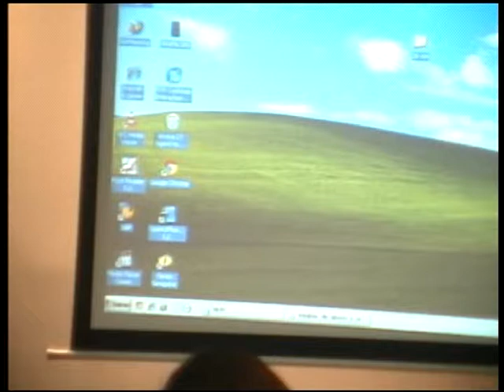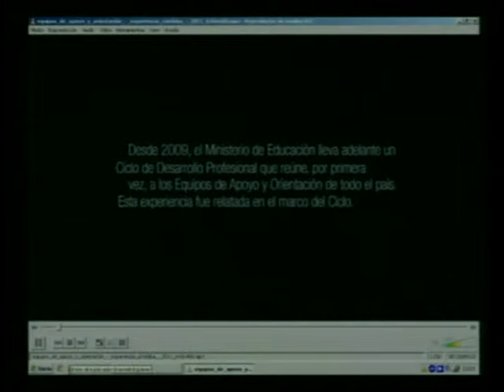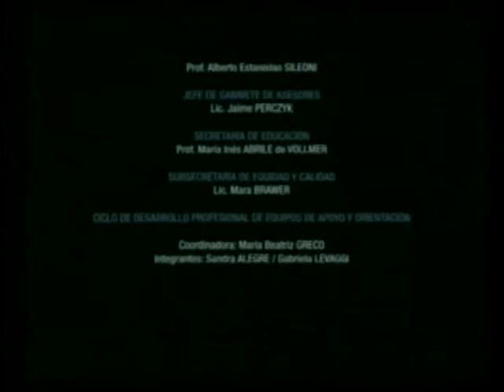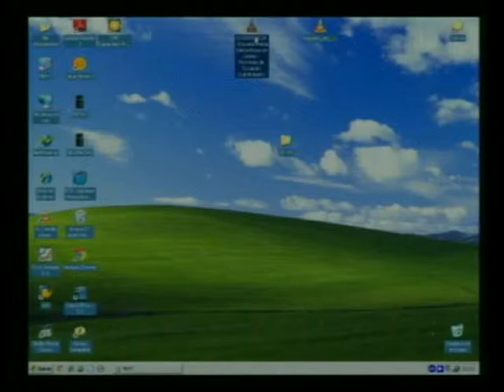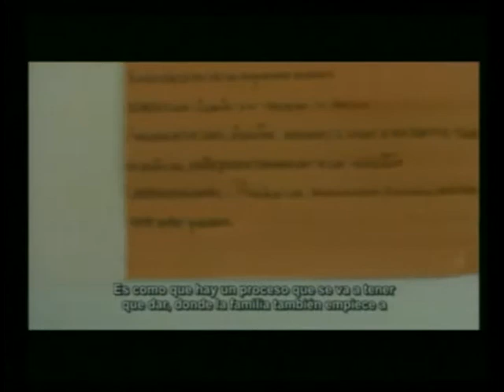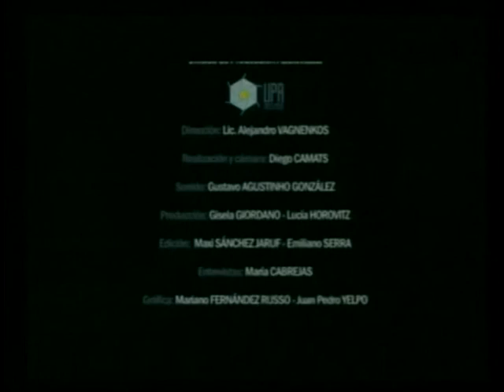29 abril 3º